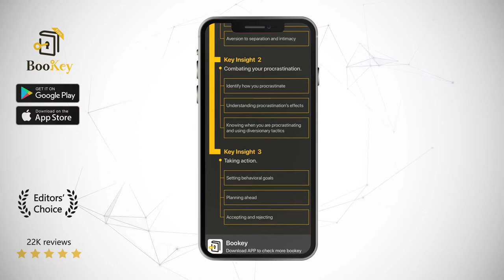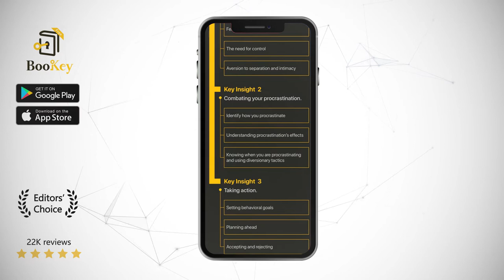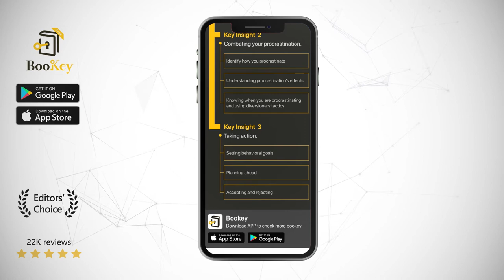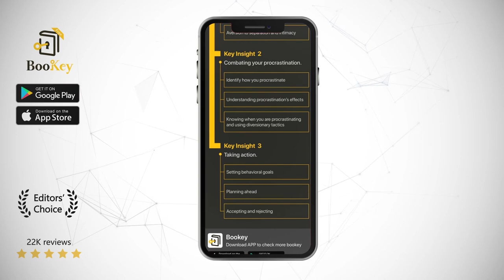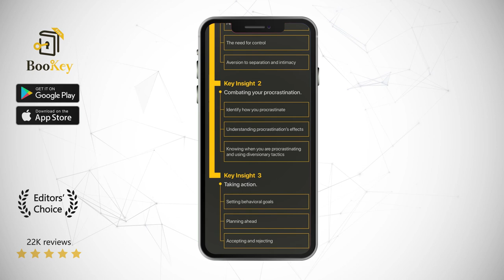Procrastination Book Summary By Jane B. Burka How to overcome procrastination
Do you suffer from setbacks in your studies, work, family, and relationships due to procrastination? Do you often feel frustrated and angry at yourself because you put things off ‘til later? Do you think that you are bad at time management or even have low self-esteem because of it? Well, your procrastination might not be your own fault. The book will show you why we needlessly delay getting on with life and provide some practical advice on overcoming procrastination and feeling more dynamic and fulfilled.

Jane Burka and Lenora Yuen both hold PhDs in psychology. They are senior counselors at the University of California. They started introducing group therapy courses for people with procrastination issues in 1979. The duo regularly feature on TV shows, including The Oprah Winfrey Show and 20/20. They have been interviewed by The New York Times, USA Today, Los Angeles Times, the People magazine, and Contemporary Psychology.